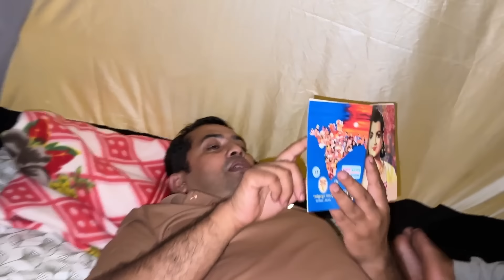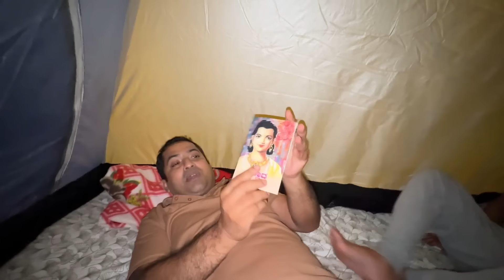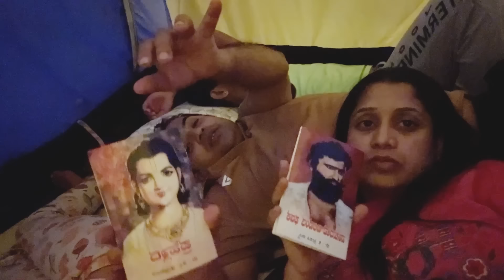ಮಳೆಯಲ್ಲಿ 🌧️ Family ಜೊತೆ ಮೊದಲ Night ⛺️ Camping | Pooja K Raj Vlogs | Camping And Food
ನಿಮಗೇನಾದ್ರು Shortness breeeth , ಅಸ್ತಮಾ, ಒಳ್ಳಕೆಮ್ಮು, ನೆಗಡಿ ಯಾವ್ದೆ ಉಸಿರಾಟ ಸಮಸ್ಯೆ ಇದ್ರೆ

Amrithnoni Deep breeth ತಕೊಳ್ಳಿ ಬೇಗನೆ relif ಸಿಗುತ್ತೆ.

👨🏻‍⚕️ಉಚಿತ ಡಾಕ್ಟರ್ Consultaion ಗಾಗಿ  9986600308 ಕರೆಮಾಡಿ ☎️

🏥 ನಿಮ್ಮ ಹತ್ತಿರದ ಎಲ್ಲಾ ಮೆಡಿಕಲ್ & ಆಯುರ್ವೇದಿಕ್ ಸ್ಟೋರ್ ಗಳಲ್ಲಿ ಲಭ್ಯವಿದೆ .